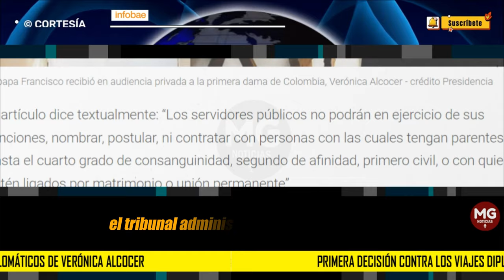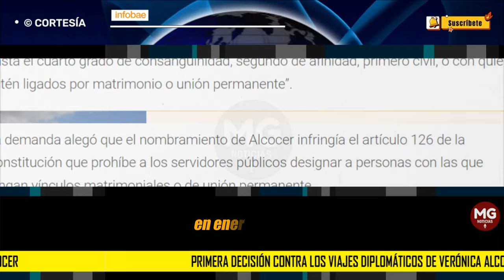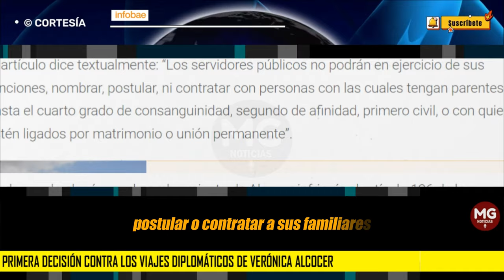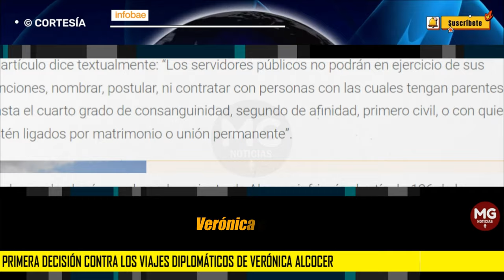SE LE ACABÓ LA "FIESTA" A LA PRIMERA DAMA ⛔ Primera decisión contra viajes diplomáticos de Alcocer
Primera decisión contra los viajes diplomáticos de Verónica Alcocer: Tribunal de Cundinamarca anuló designación ante el Vaticano
El tribunal tumbó el nombramiento de la primera dama como embajadora en Misión Especial tras demanda en su contra
INFOBAE